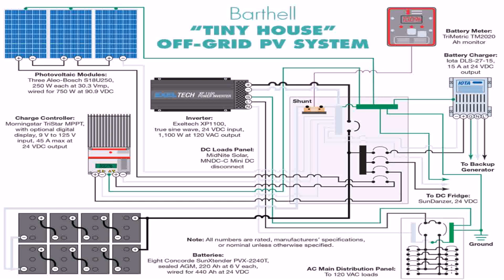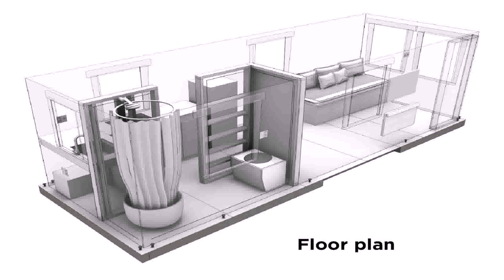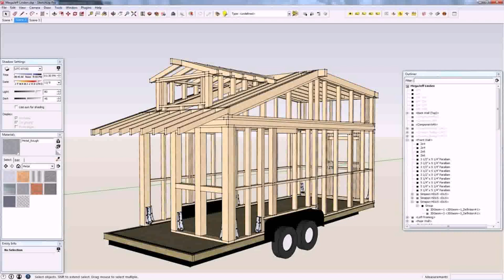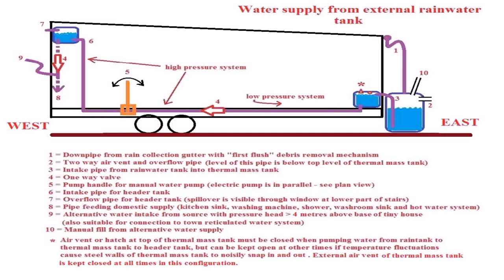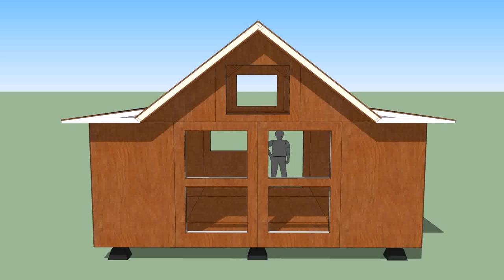Tiny House Plans Solar (see description) (see description)